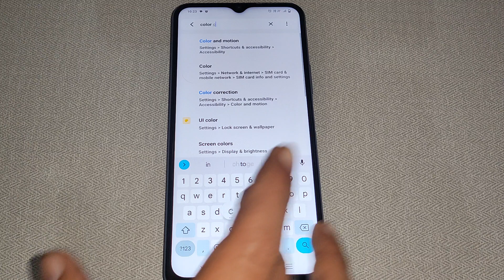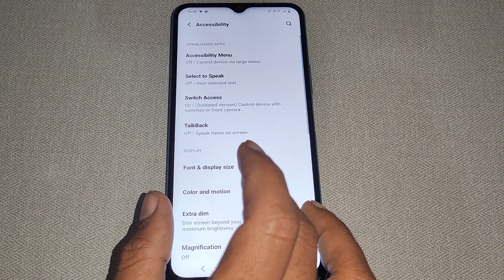color correction setting iqoo z7 5g,how to on off color correction iqoo z7 5g